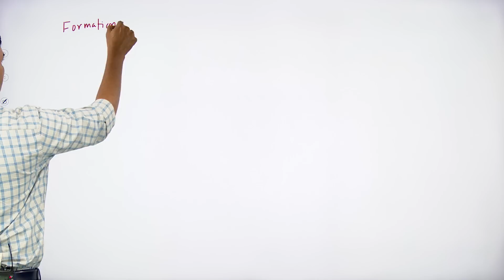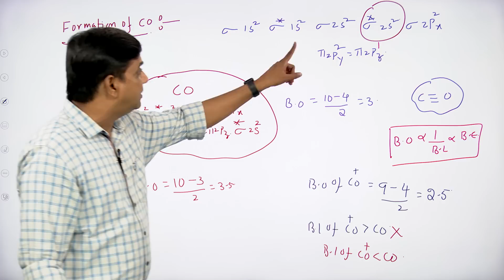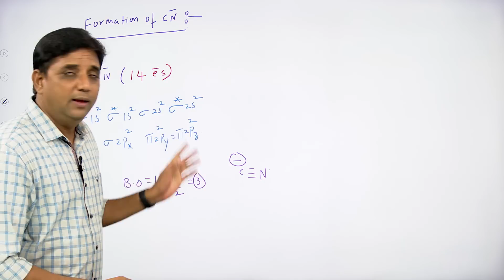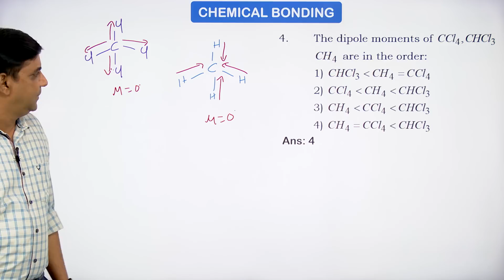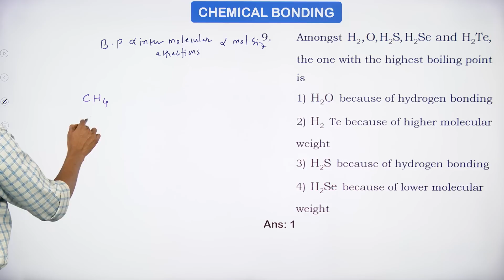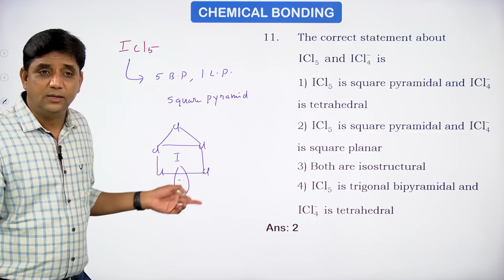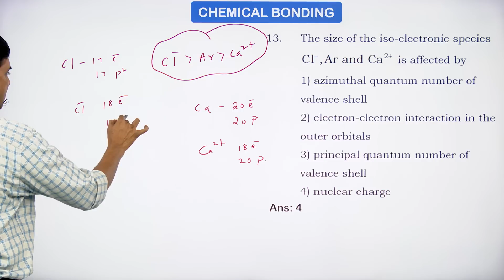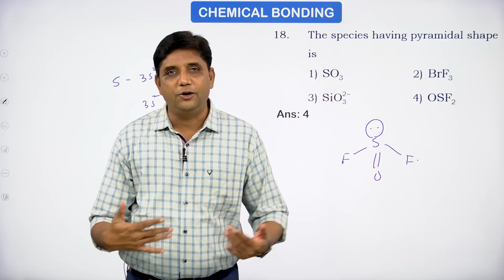Stoichiometry-2 and Chemical Bonding | IIT JEE Chemistry | Class XI | Mr. Vijay Kishore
Mr. Vijay Kishore, one of our Most Prominent Chemistry Lecturer is here to explain you in detail about Chemical Bonding, Stoichiometry and Laws Of Chemical Combination.

With his unique teaching style and Visual Representation, he makes the concepts easy to understand.

Watch the Entire Video session to get all your doubts regarding the concept clarified and gain better techniques for Scoring More in IIT JEE.

Check out Turito, an EdTech Platform with a Revolutionary Blend of Top Rank Producing Faculty and World Leaders Streaming Technology to Prepare for IIT JEE / NEET in the Best Way.